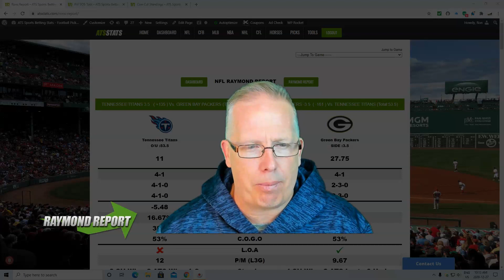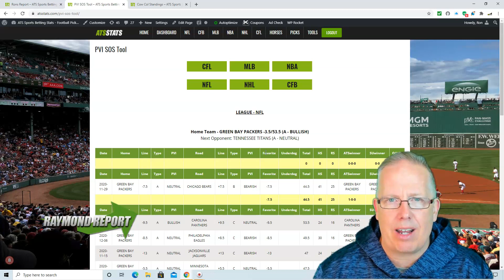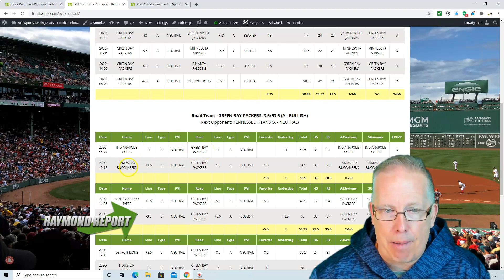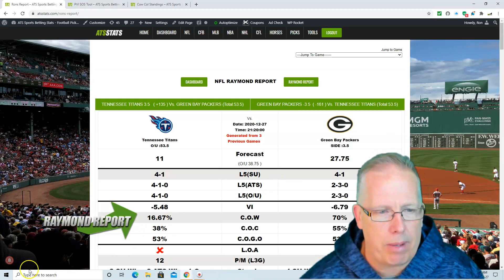Tennessee Titans vs Green Bay Packers Prediction 12-27-20 - Free NFL Picks Week 16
Professional Sports Handicapper Ron Raymond of the Raymond Report has released his free NFL Prediction on today’s NFL Football game between the Tennessee Titans vs. Green Bay Packers for Sunday, December 27, 2020.